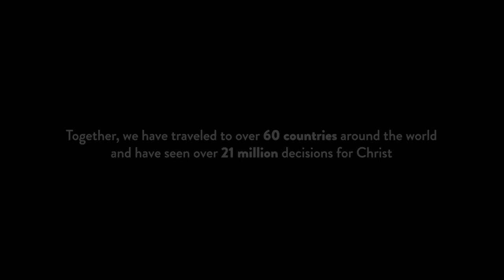RMI Overview 2018 | Dr. Rodney Howard-Browne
Drs. Rodney and Adonica Howard-Browne are the founders of Revival Ministries International, The River at Tampa Bay Church, River Bible Institute, River School of Worship, and River School of Government in Tampa, Florida.

In December of 1987, Rodney, along with his wife, Adonica, and their three children, Kirsten, Kelly and Kenneth, moved from their native land, South Africa, to the United States – called by God as missionaries from Africa to America. The Lord had spoken through Rodney in a word of prophecy and declared: “As America has sown missionaries over the last 200 years, I am going to raise up people from other nations to come to the United States of America. I am sending a mighty revival to America.”

In April of 1989, the Lord sent a revival of signs and wonders and miracles that began in a church in Clifton Park, New York, that has continued until today, resulting in thousands of people being touched and changed as they encounter the presence of the living God! God is still moving today – saving, healing, delivering, restoring, and setting free!

Drs. Rodney and Adonica’s second daughter, Kelly, was born with an incurable lung disease called Cystic Fibrosis. This demonic disease slowly destroyed her lungs. Early on Christmas morning 2002, at the age of eighteen, she ran out of lung capacity and breathed out her last breath. They placed her into the arms of her Lord and Savior and then vowed a vow. First, they vowed that the devil would pay for what he had done to their family. Secondly, they vowed to do everything in their power, with the help of the Lord, to win 100 million souls to Jesus and to put $1 billion into world missions and the harvest of souls.

When Drs. Rodney and Adonica became Naturalized Citizens of the United States of America, in 2008 and 2004 respectively, they took the United States Oath of Allegiance, which declares, “I will support and defend the Constitution and laws of the United States of America against all enemies, foreign and domestic…” They took this oath to heart and intend to keep it. They love America, are praying for this country, and are trusting God to see another Great Awakening sweep across this land.

Believing for another Great Spiritual Awakening, Drs. Rodney and Adonica conducted Celebrate America DC, a soul-winning event. They preached the Gospel of Jesus Christ for twenty-nine nights in Washington, DC at the Daughters of the American Revolution Constitution Hall, just 500 yards from the White House, from 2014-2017. Through the evangelism efforts on the streets, in the halls of Congress, and the nightly altar calls, 52,434 individuals made decisions for Jesus Christ.

On July 10, 2017, the last day of the meetings at the DAR, Drs. Rodney and Adonica were given the opportunity to spend the day at the White House. With a group of twenty-five others, they were invited into the Oval Office to visit President Trump. It was a surreal and humbling moment. They saw Protestant, Evangelical, and Pentecostal leaders coming together with the common purpose to pray for the President of the United States of America. President Trump was open to and sincerely welcomed their prayers.

While standing in the Oval Office, Dr. Rodney was asked to pray for President Trump. He prayed for his protection, for godly wisdom to be his portion, and that the wicked would be cut off and rooted out. It wasn’t a long prayer; it was a fervent and heartfelt one. Once Dr. Rodney left the Oval Office, he successfully launched a 24/7 prayer initiative for President Trump.

With a passion for souls and a passion to revive and mobilize the Body of Christ, Drs. Rodney and Adonica have conducted soul-winning efforts throughout fifty-seven nations with Good News campaigns, R.M.I. Revivals, and the Great Awakening Tours. As a result, over 17,755,700 precious people have come to Christ and tens of thousands of believers have been revived and mobilized to preach the Gospel of Jesus Christ.